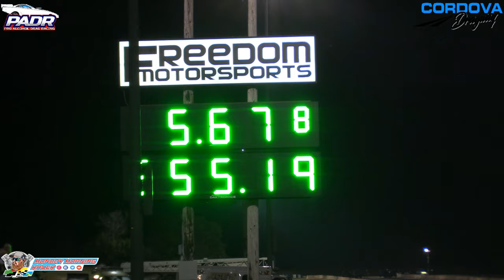The 70th World Series of Drag Racing At Cordova Dragway | Top Alcohol Funny Car Winner Ray Drew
The 70th World Series of Drag Racing at Cordova Dragway had on track action Saturday with the Professional Alcohol Drag Racing Top Alcohol Funny Cars. In the PADR action it was Ray Drew winning the competition. Make sure to follow this new alky flopper outfit, the PADR, on Instagram, X, and at their web - full recap out later on the Monday Morning Racer YouTube channel.